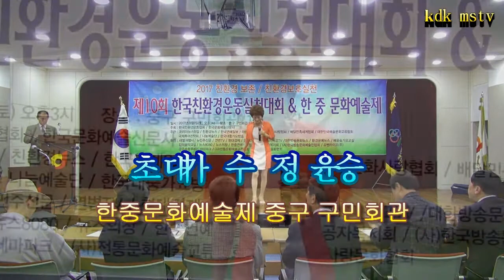그대사랑/가수정윤승(한중문화예술제 초대가수)촬영편집 kdk-mstv김대감